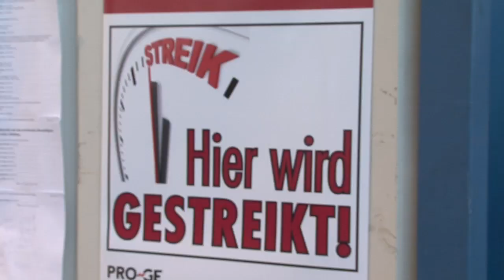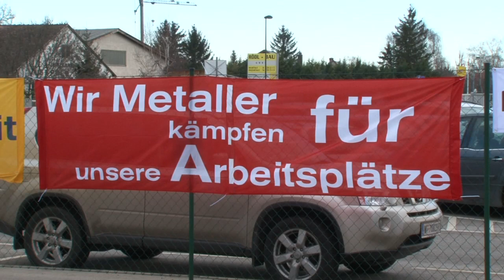Streik bei KBA Mödling: Gewaltiges Zeichen der Stärke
Die Beschäftigten der KBA-Mödling AG wehren sich gegen den geplanten Abbau von 450 Arbeitsplätzen in Österreich und haben die volle Unterstützung der Gewerkschaften GPA-djp und PRO-GE. Aus ganz Österreich wird in der Zwischenzeit Solidarität mit den Streikenden bekundet, viele BetriebsrätInnen signalisieren Unverständnis mit der Vorgangsweise des Unternehmens.

Die Beschäftigten, ihre Betriebsräte und ihre Gewerkschaften GPA-djp und PRO-GE appellieren an den Konzernvorstand, das von Betriebsrat und Gewerkschaft ausgearbeitete Standort- und Arbeitsplatzkonzept endlich konstruktiv zu verhandeln. Sie erinnern die Vorstände der KBA-Mödling AG außerdem an ihre Verantwortung, auch an das Wohl der Beschäftigten zu denken: Das österreichische Aktiengesetz enthält die klare Verpflichtung, primär auf das Wohl der Gesellschaft, aber unter gleichwertiger Berücksichtigung der Interessen der Aktionäre wie auch der ArbeitnehmerInnen zu achten.